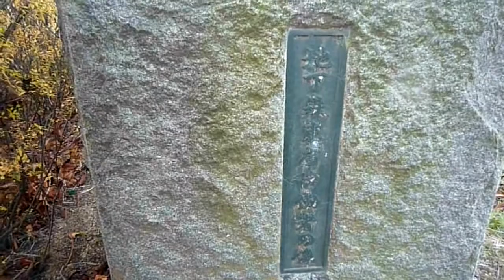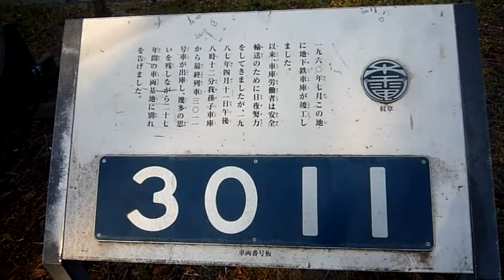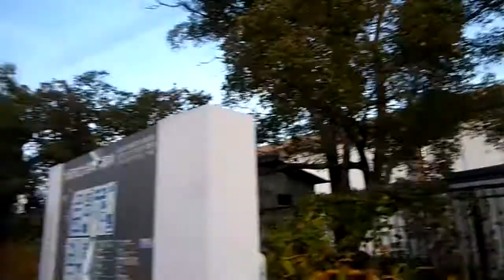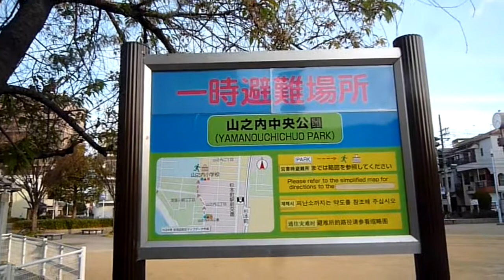御堂筋線あびこ駅から南海我孫子前駅までウォーキング（後編）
御堂筋線あびこ駅から南へ進む形で我孫子南住宅から住吉スポーツセンターを経て浅香中央公園に入り、芝生広場から多目的広場へ進んでいくところまでが前編だったが、そこから運動場周辺に入って、プロムナード広場へと向かう。
その浅香中央公園は、かつてあびこ車庫が存在していたが、その場所が浅香中央公園内にあたり、車両番号銘板と線路、台車が保管展示されている。
そこから大阪市立大学周辺を通り、ＪＲ阪和線杉本町駅前から山之内へ入る。
さらに大和川近くの遠里小野住宅を通って南海高野線沿いを進み、我孫子前駅までを歩いてみた。